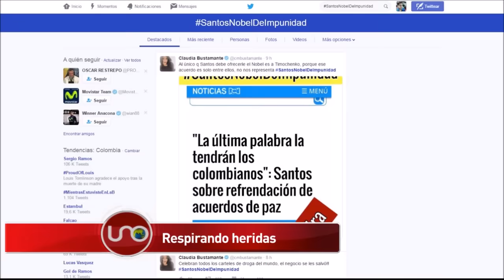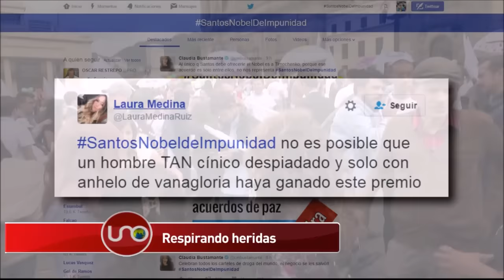El senador Álvaro Uribe criticó desde Estados Unidos al receptor del Nobel de Paz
Mientras el presidente Santos lamentó en una de las entrevistas de su premio que se hubiera dañado su relación con Álvaro Uribe, él y su grupo político califican el honor como un Nobel al terrorismo y la dictadura.